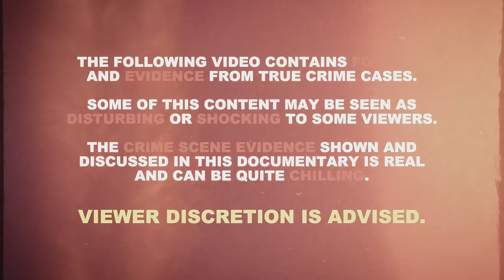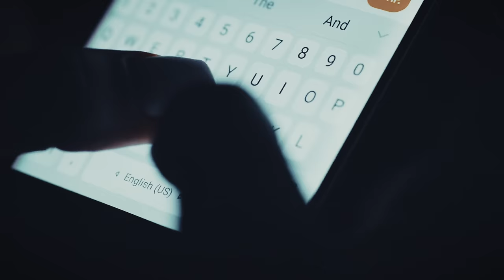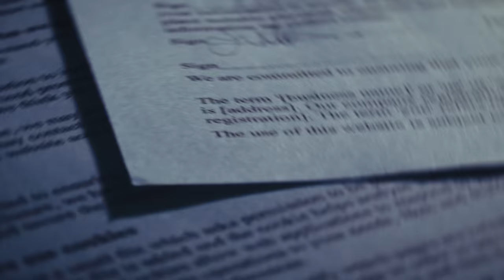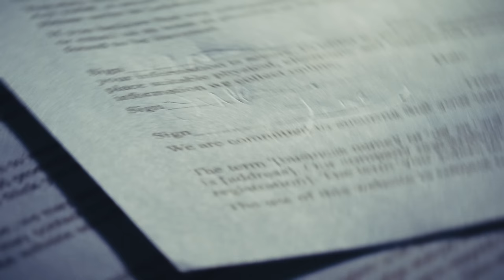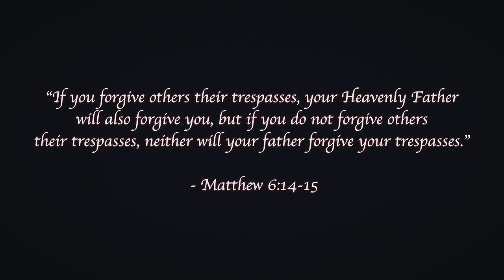Lust, Betrayal and a Deadly Affair | Laura Ackerson | True Crime Documentary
Dive into the chilling details of the Laura Ackerson case in our shocking crime documentary. This gripping exposé uncovers the events leading to the tragic crimes against Laura Ackerson, a mother whose life was cut short under mysterious circumstances. Through interviews, expert analysis, and never-before-seen footage, we shed light on the investigation that rocked a community and the legal battles that followed. Discover the intricate web of relationships, motives, and the pursuit of justice as we explore the haunting truths behind this high-profile crime. Don't miss this eye-opening documentary that reveals the darker sides of human nature and the quest for answers in the face of tragedy. So what happened to Laura Ackerson? Well… its a scary mystery.

Chapters:
00:00 Intro
00:50 Beginning
04:35 Trouble Brewing
13:17 The Crime and Investigation
17:40 The Discovery
19:21 The Trial and Sentencing